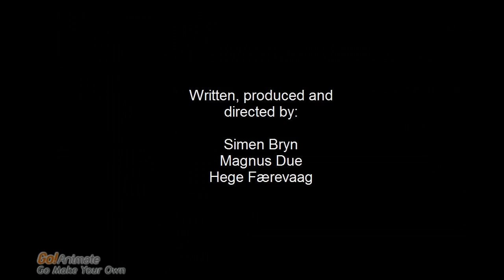Five Whys - CON E 651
School project at SDSU explaining the Five Why method from Lean Manufacturing